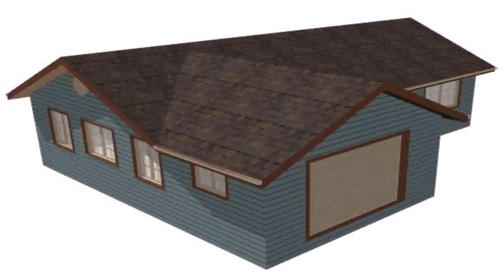House Roof Line Ideas (see description) (see description)